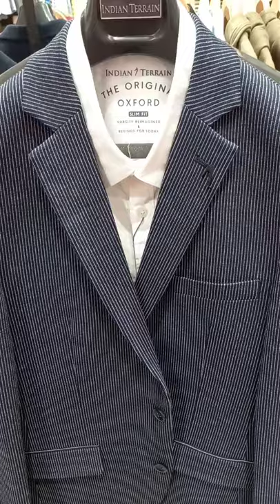smart casual blazer combination#shorts